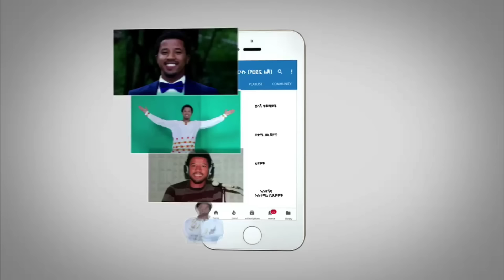ሰበር ዜና - ሶማሊያን ያስደነገጠው የቱርክ መግለጫ | የኦሮሚያ ክልል መግለጫ ሰጠ